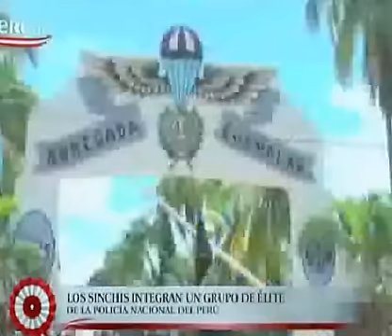Grupo Elite Los Sinchis FFAA del Perú